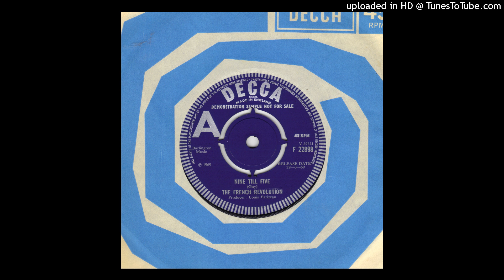French Revolution - Nine Till Five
Grungy guitar psych freakbeat pop classic. Now for sale at happening45.co.uk